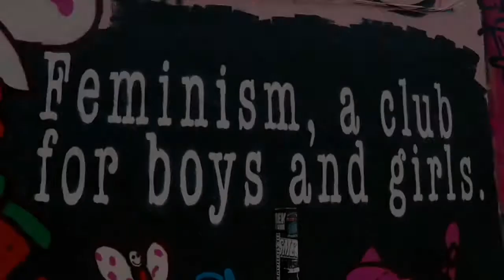Calvin Harris feat. Ellie Goulding - I Need Your Love (Martik C Remix)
Big hugs ❤️

Looking to save money on your gas and electricity follow the link for amazing prices I saved £50 a month.

Looking for a credit card but have been refused give Vanquis a try by clicking in the